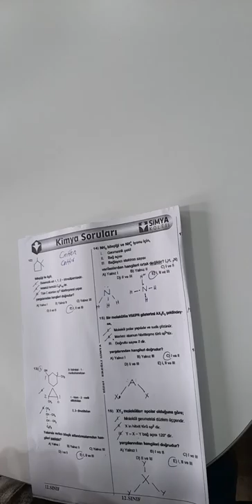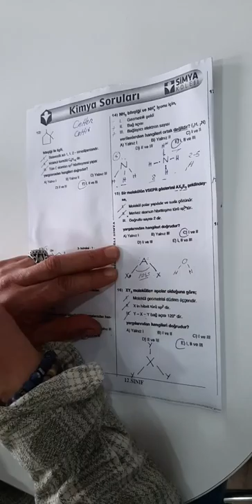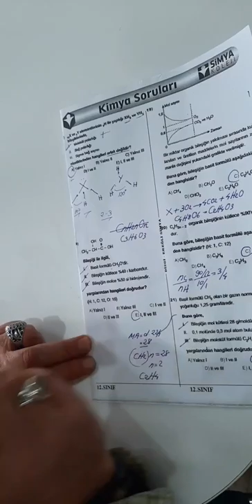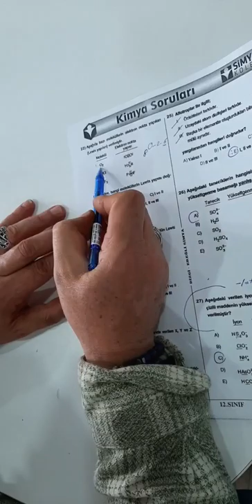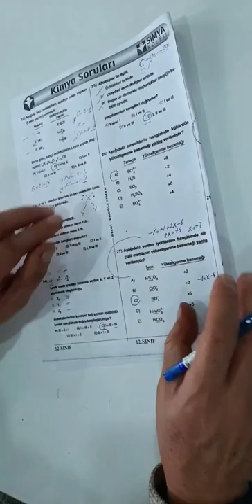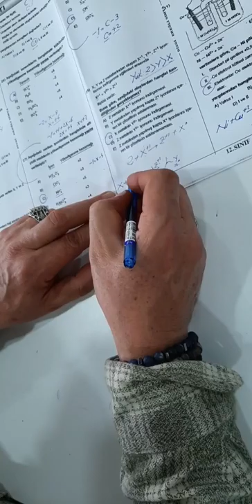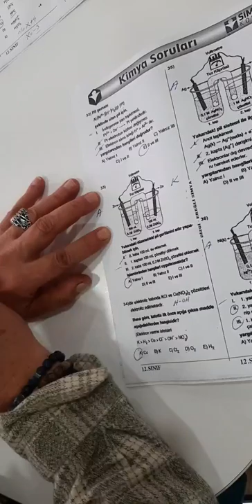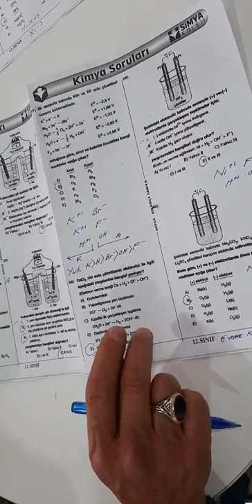12.SINIF KİMYA CUMA TARAMASI 1.KISIM